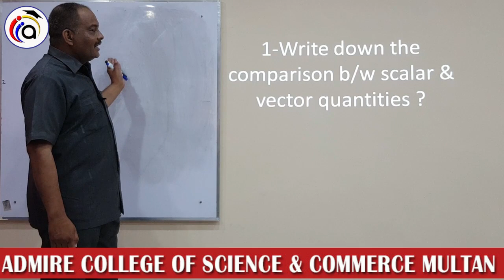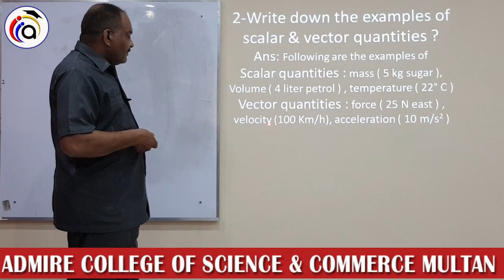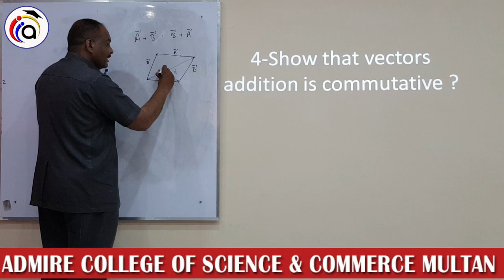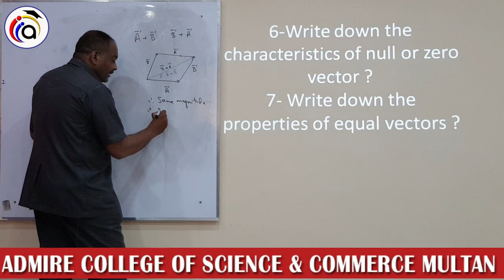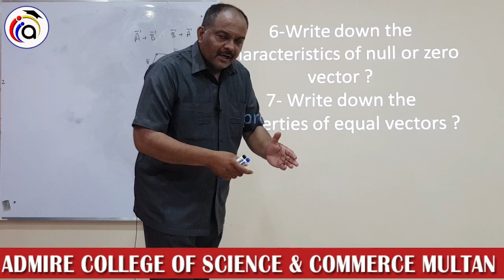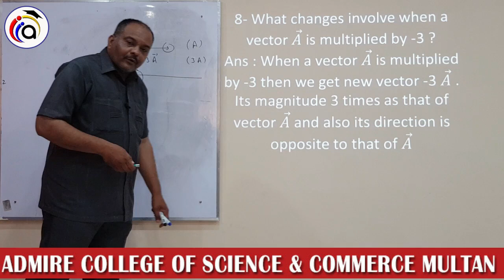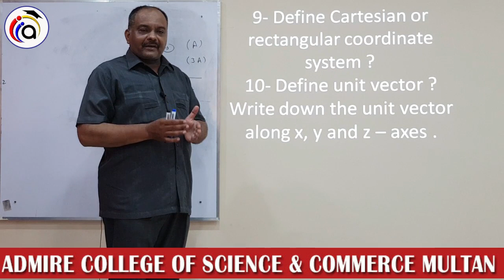1st year physics lecture#10 (summer camp)